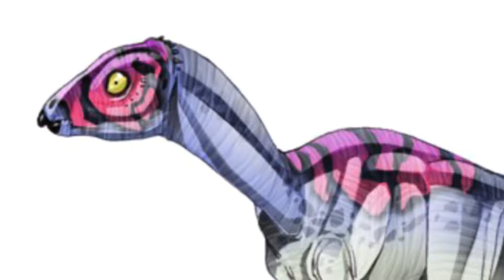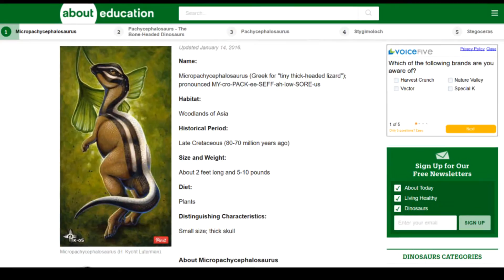Dino Day - Micropachycephalosaurus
The most ancient of mouth fulls.

Micropachycephalosaurus: IJReid